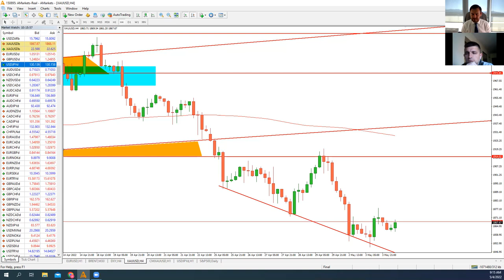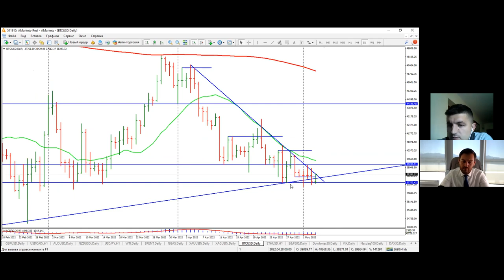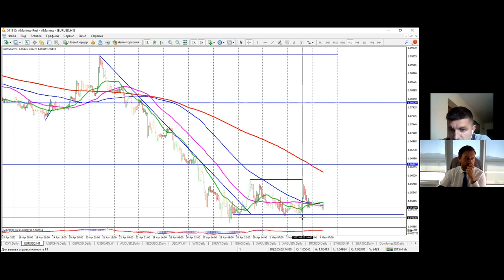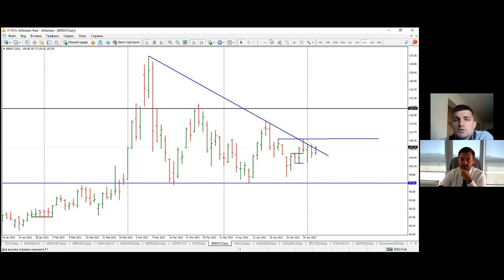Артем Деев vs Виталий Кухта: торговые идеи по EUR/USD, XAU, BTC, SP500 и Brent | AMarkets